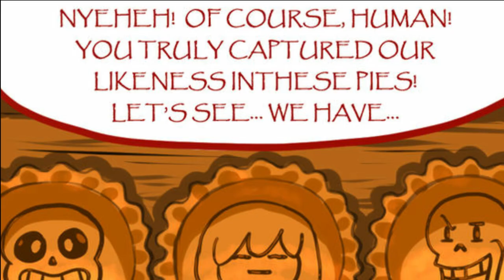Pies and Puns! Sans Papyrus and Frisk! Undertale Comic Dub!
Pies have been made! Pies that look exactly like Papyrus Sans and Frisk! WOWIEEEE! However...Sans.
Hope you all enjoy this Undertale Comic Dub!